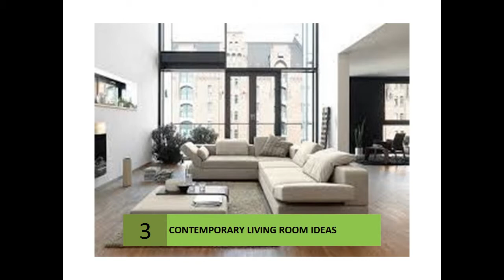Nice Contemporary Living Room Ideas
CONTEMPORARY LIVING ROOM IDEAS
Browse photos of contemporary living rooms and find sofas, sectionals,
bookcases, fireplace mantels, media consoles and coffee tables to use for your
remodel.

Find ideas to bring patterns, prints, colors, textures, and more design elements
together to create the ultimate living room.

‎Red living room - ‎Geometric patterned living room - ‎Sectional sofa - ‎Lime green chair
63 Contemporary Living Room Designs - Channel4 - 4Homes
Looking for inspiration and ideas for your living room? Search no further - we've
gathered a vast selection of beautiful images you can browse through. From the ...

Living Room Ideas: Pictures and Design Style Ideas For Modern ...
Get living room ideas and design inspiration by browsing more than 800 HGTV
living room pictures in multiple styles, including photos of modern, contemporary,

Inspirational Contemporary Living Room Design Ideas and Photos ...
Find incredible Contemporary Living Rooms at Zillow Digs. The very best in
interior design and home improvement.

40 Absolutely amazing living room design ideas - 1 Kindesign
26 Jul 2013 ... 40 Absolutely amazing living room design ideas ... Depending on the layout of
your house, your contemporary living space can serve a ...

HOME DECOR: Contemporary Living Room Design on Pinterest ...
modern home decor: contemporary living room, modern living room design ideas
| See more about contemporary living rooms, modern living rooms and interior ...

40 Contemporary Living Room Interior Designs ...
Looking for living room design ideas? Here's a big showcase designs of amazing
contemporary living room interior that are complemented with beautiful moder.

Contemporary Living Room Design Ideas, Photos & Inspiration ...
Find contemporary living room design ideas and contemporary living room
photos in traditional or contemporary decorating styles on Rightmove Home
Ideas.

Living Room Decorating Ideas: Mix Modern and Traditional - 101 ...
Class it up with inspirational ideas for formal sitting rooms, or sit back and relax
with design tips for casual family rooms. Either way, we'll help you make your ...